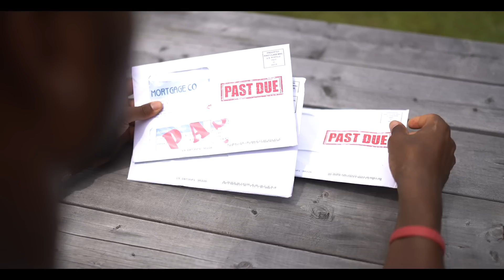Chain Breaker Official Music Video ft. Baltimore Ravens #44 Marlon Humphrey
Director : Breona Humphrey (IG: breonahumphrey)
Noel's IG : noelhumphrey12
Marlon's IG: marlon_humphrey
Thanks for the support and everyone who participated.